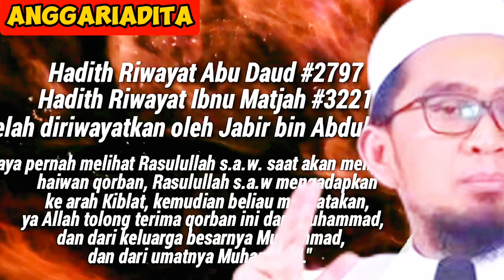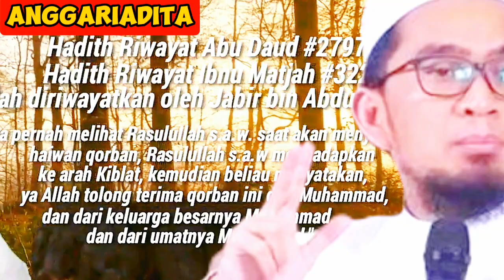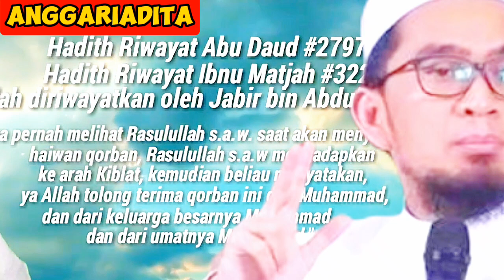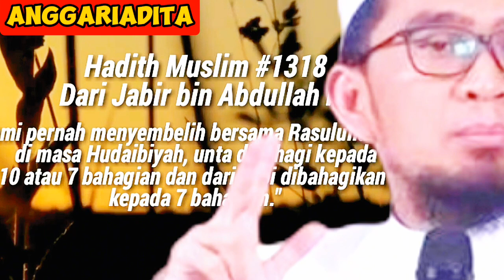IS IT PERMISSIBLE OF DOING QURBAN IN THE NAME OF DIED PEOPLE (SUBTITTLE)-USTADZ ADI HIDAYAT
IS IT PERMISSIBLE OF DOING QURBAN IN THE NAME OF DIED PEOPLE (SUBTITTLE)-USTADZ ADI HIDAYAT@infodanmanfaat#qurban#law#islamic#sunnah#alquran#hadith#intention#alms#viral#trending#practice#lecture#ustadzadihidayat#fyp

Assalamualaikum Warahmatullah Wabarakatuh friends, I hope that those who watch this video until the end, those who subscribe, like, comment, and those who share this video, Allah will grant you health, ease of sustenance, and blessings Aamiin

In this video ,IS IT PERMISSIBLE OF DOING QURBAN IN THE NAME OF DIED PEOPLE (SUBTITTLE)-USTADZ ADI HIDAYAT which discusses about the islamic law about is it permissible of doing qurban in the name of other people or for the family who has died according to the guidance of the Koran as conveyed by Ustadz Adi Hidayat

We hope that the video of IS IT PERMISSIBLE OF DOING QURBAN IN THE NAME OF DIED PEOPLE (SUBTITTLE)-USTADZ ADI HIDAYAT  can be of benefit and become a wasilah so that we are enthusiastic about pursuing blessed sustenance and to increase our faith and devotion to Allah SWT.

Barakallahu fiikuum, Wassalamualaikum Warahmatullah Wabarakatuh